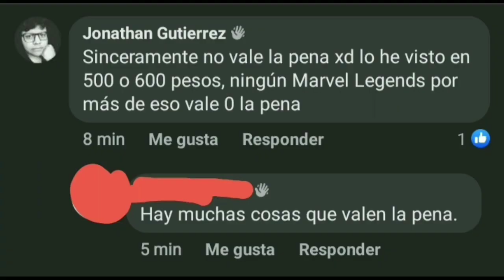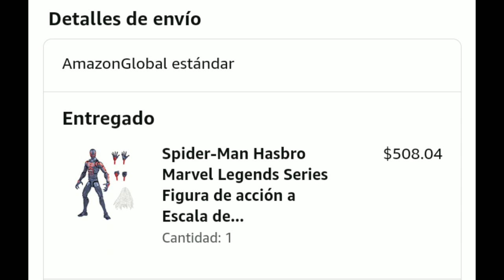LA PEOR FIGURA DE SPIDERMAN QUE HE TENIDO 🤢 ... Y una pequeña opinión sobre hasbro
Hoy les traigo una pequeña experiencia que tuve con una figura de spiderman así como una pequeña opinión de Hasbro Marvel Legends